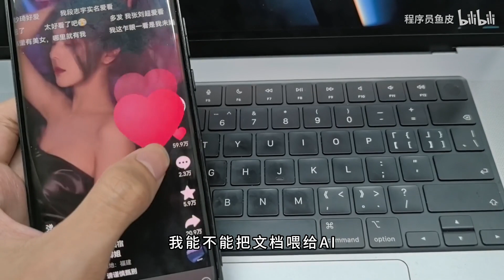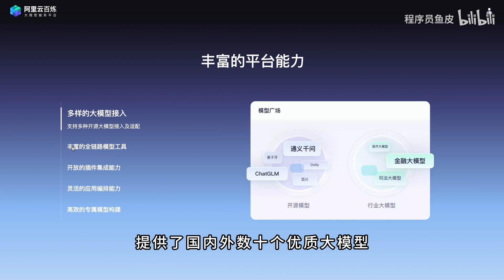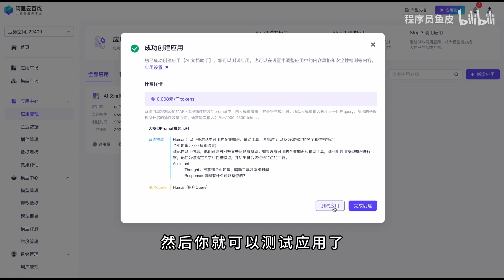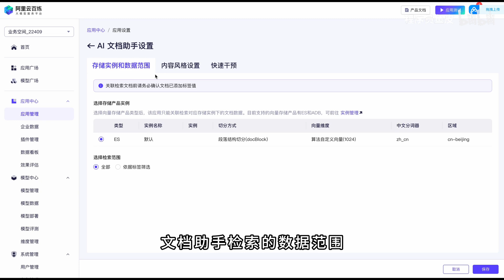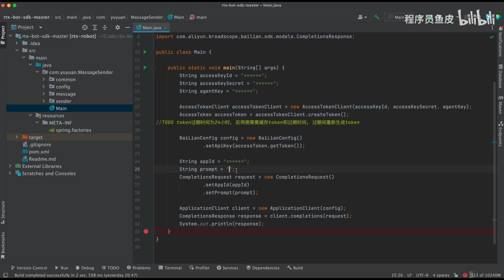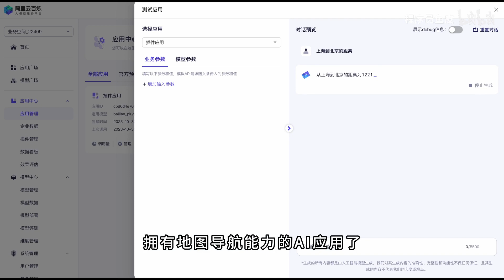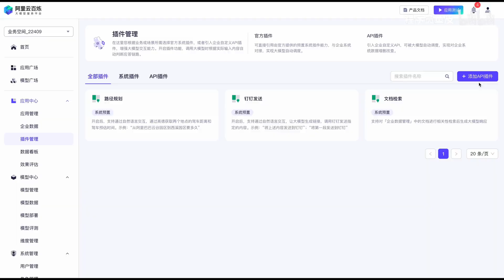让所有人都能做 AI 应用？这款工具做到了！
阿里云新发布的这个工具，让所有人都能变身 AI 开发者，只需几分钟、不用写代码、不需要任何专业知识，就能轻松开发属于自己的 AI 应用！

应用开发的门槛真的是越来越低了，搞 AI 不再是程序员的专利。